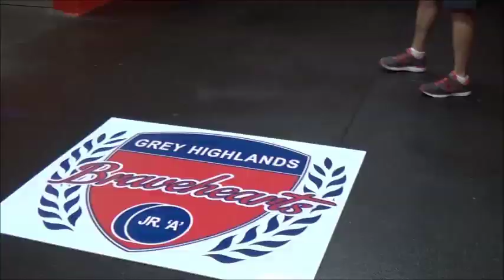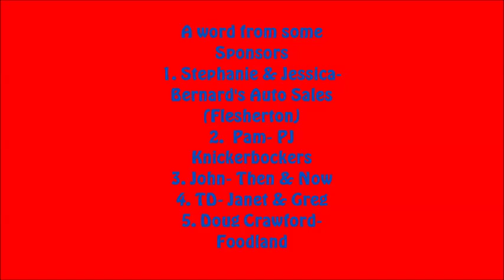Grey Highlands Bravehearts